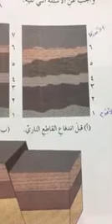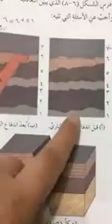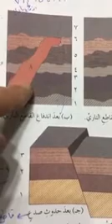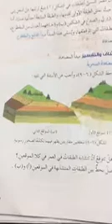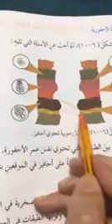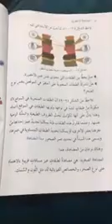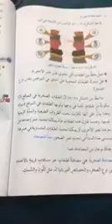ثانوية البنات - السابع - العلوم - تكملة مبادئ التأريخ النسبي